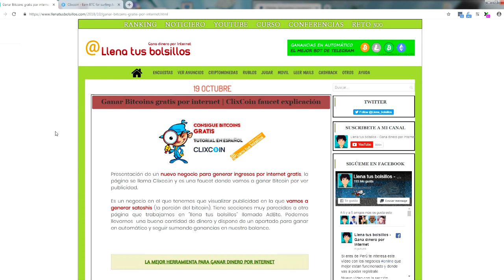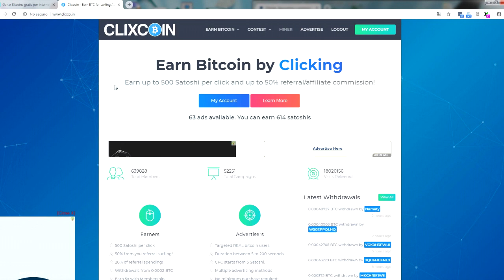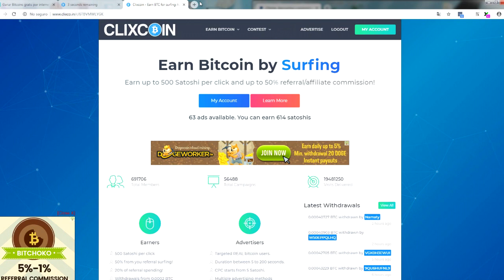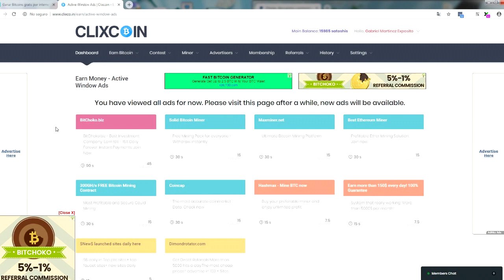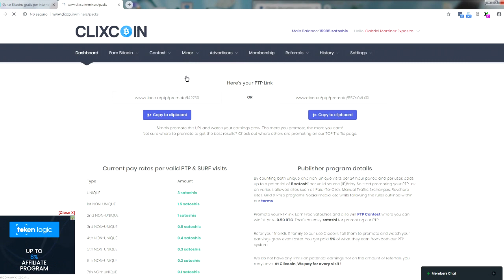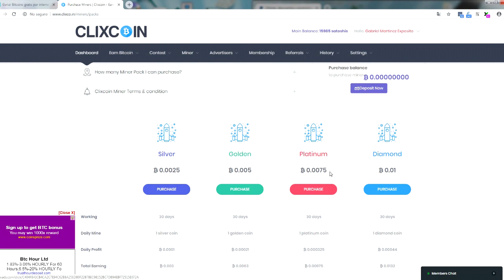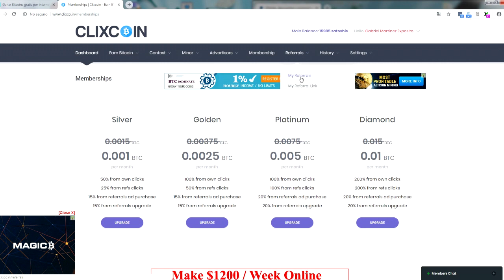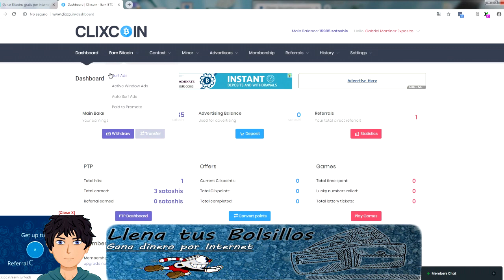Bitcoin gratis con autosurf y gran cantidad de anuncios | Las mejores faucets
🔴  NUEVO VÍDEO   🔴

⬇⬇ Exchages para compara Criptomonedas ⬇⬇

Nueva faucet añadida al canal para ganar bitcoins gratis por ver anuncios con varias secciones interesantes.

Clixcoin es una faucet parecida a Adbtc en forma de ver publicidad remunerada y se obtienen buenas ganancias cada día.